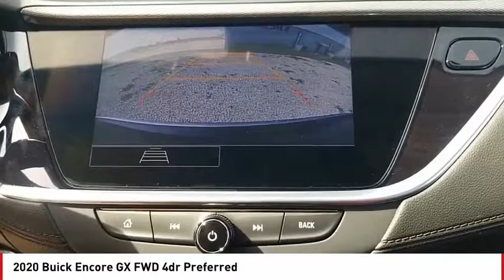2020 Buick Encore GX San Angelo TX M20612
2020 Buick Encore GX FWD 4dr Preferred

Preferred trim, BLACK CURRANT METALLIC exterior and EBONY / EBONY ACCENTS interior. Onboard Communications System, WiFi Hotspot, Lane Keeping Assist, Back-Up Camera, ENGINE, ECOTEC 1.2L TURBO, REMOTE VEHICLE STARTER SYSTEM READ MORE! KEY FEATURES INCLUDE Back-Up Camera, Onboard Communications System, Aluminum Wheels, WiFi Hotspot, Lane Keeping Assist Privacy Glass, Child Safety Locks, Steering Wheel Controls, Electronic Stability Control, Heated Mirrors. OPTION PACKAGES COLD WEATHER COMFORT PACKAGE includes (A2X) Driver 8-way power seat adjuster, (BTV) Remote Vehicle Starter System, (KA1) Heated driver and front passenger seats and (U2K) SiriusXM Radio, TRANSMISSION, CONTINUOUSLY VARIABLE (CVT) (STD), REMOTE VEHICLE STARTER SYSTEM includes Remote Keyless Entry, AUDIO SYSTEM, 8 DIAGONAL BUICK INFOTAINMENT SYSTEM includes multi-touch display, AM/FM stereo, includes Bluetooth streaming audio for music and most phones; featuring Android Auto and Apple CarPlay capability for compatible phones (STD), ENGINE, ECOTEC 1.2L TURBO (GM-estimated 137 hp [102 kW] @ 5,000 rpm, 162 lb-ft of torque [219 Nm] @ 2,500 rpm) (STD). Buick Preferred with BLACK CURRANT METALLIC exterior and EBONY / EBONY ACCENTS interior features a 3 Cylinder Engine with 137 HP at 5000 RPM*. BUY FROM AN AWARD WINNING DEALER Our experienced and professional staff here at Mitchell Buick-GMC in San Angelo, Texas, your Midland GMC and Buick, serving Ballinger and Odessa, is here to help you choose the perfect vehicle. Give us a call, send us an e-mail, or just come by and see us from any of the neighboring cities of Midland, Ballinger, Odessa, or any city in Central Texas. Horsepower calculations based on trim engine configuration. Please confirm the accuracy of the included equipment by calling us prior to purchase.